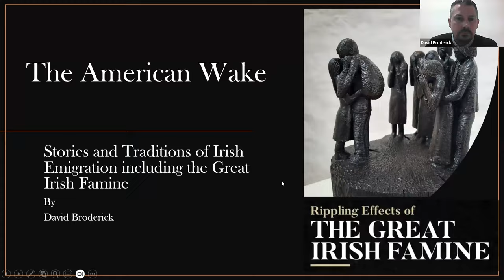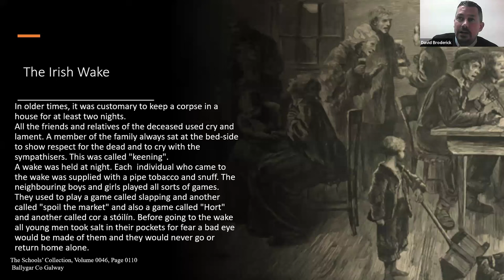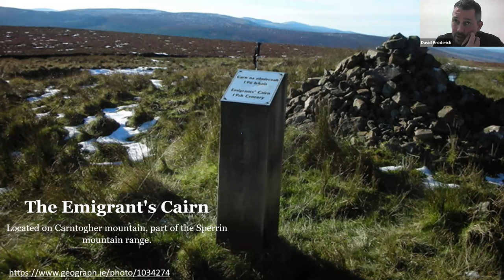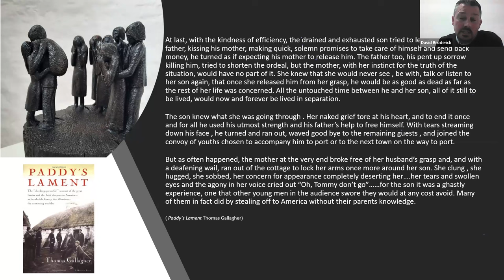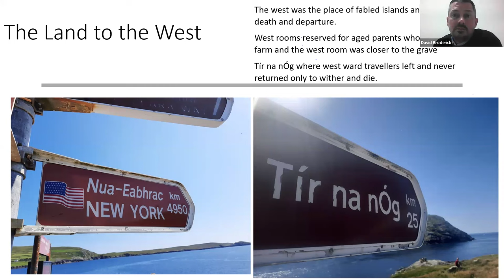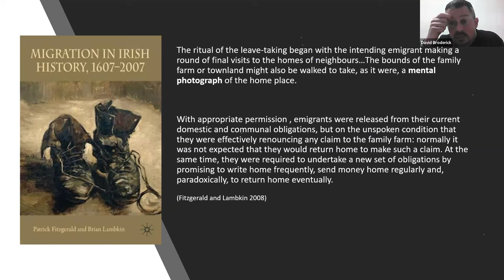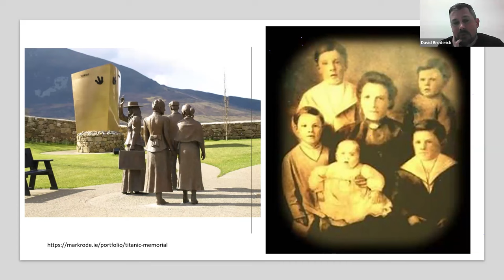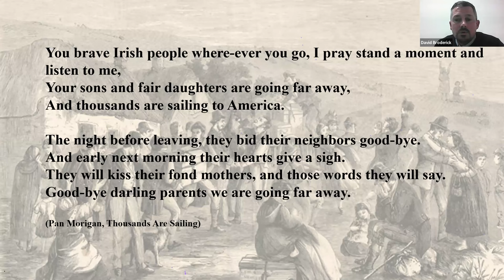The Irish Famine Lecture Series 2: The American Wake: Stories and Traditions of Irish Emigration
David Broderick
The American Wake: Stories and Traditions of Irish Emigration including the Great Famine.
21st March 2024